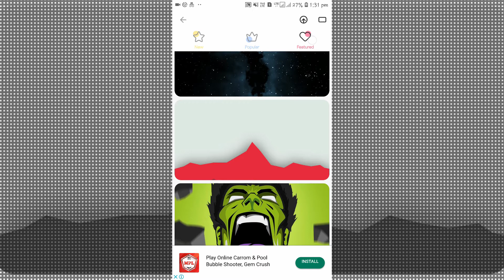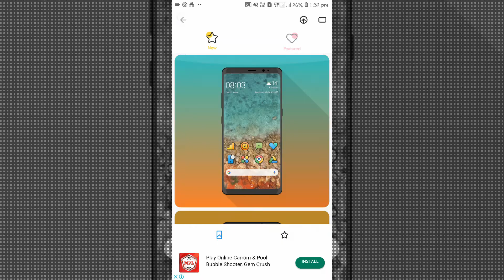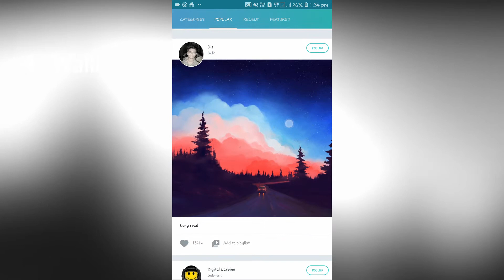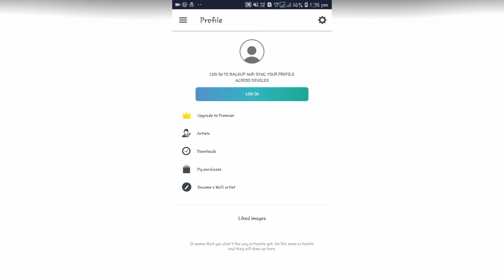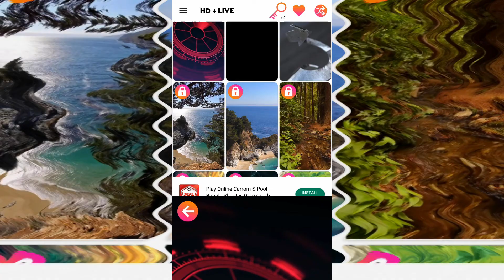Top 5 Wallpaper Apps for 2019 || Tech Dax